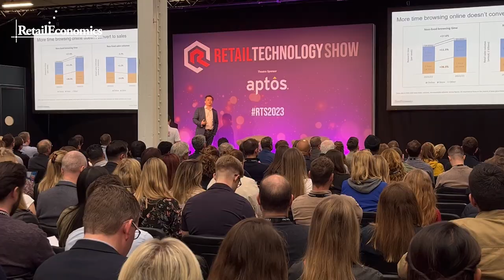Retail Economics & FreedomPay: Research Launch - Retail Technology Show 2023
Retail Economics partnered with FreedomPay to conduct hard-hitting industry research looking at the role of personalisation within the customer journey in context of digital payment systems and data-driven strategies.

This is a very short highlight reel showing aspects of the launch campaign at the Retail Technology Show 2023 at Olympia, London.

Richard Lim, CEO Retail Economics discusses some of the key research findings on the FreedomPay stand with Barry Stearn, VP of Partnerships at FreedomPay. Richard is also featured here as part of a panel discussion looking at personalisation and data driven strategies, together with delivering a presentation on the Outlook for UK retail in the Headline Theatre at the event.